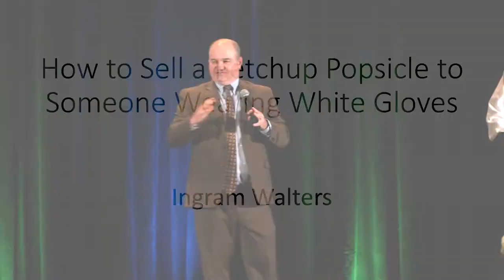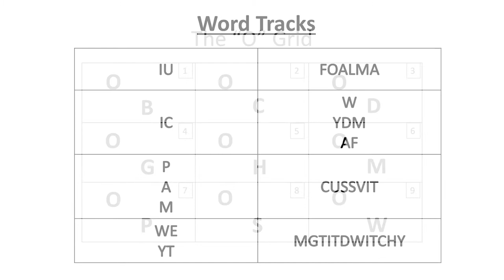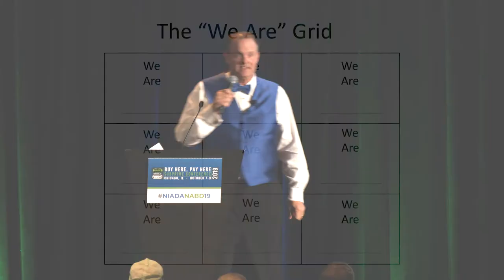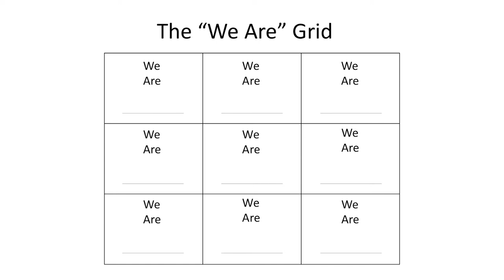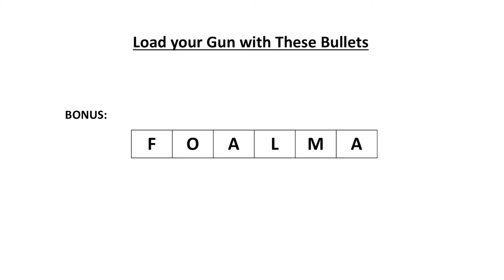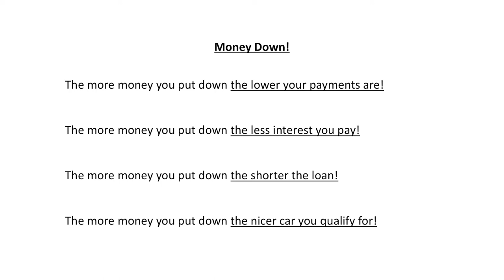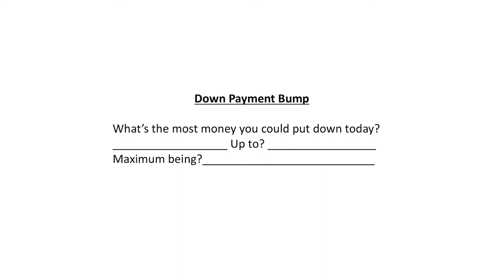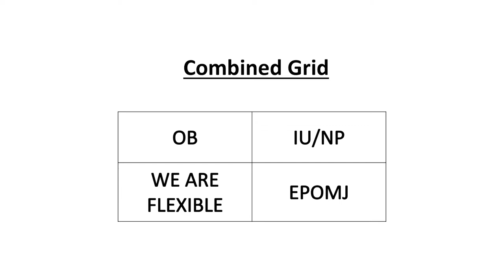2019 NABD - How to Sell a Ketchup Popsicle to Someone Wearing White Gloves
It sounds impossible, but is it really? Refine your sales skills with auto industry veteran Ingram Walters and you may find yourself achieving goals you had considered impossible. Filmed at the 2019 NIADA NABD Subprime Conference in Chicago.